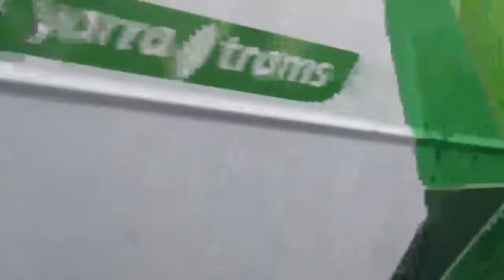My 1700 video on youtube 3 Z/3 class tram